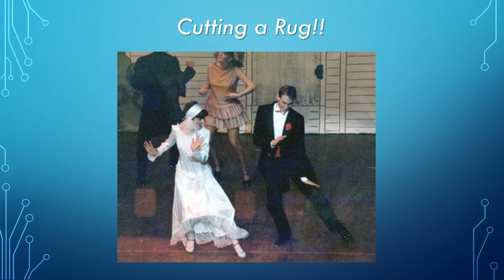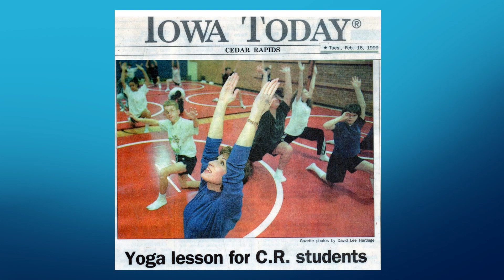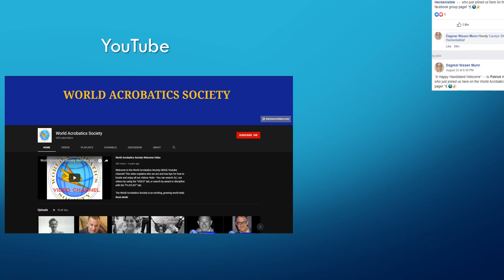Dagmar Nissen Munn - 2019 WAS Charlie Pond Service Award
Dagmar Nissen Munn - World Acrobatics Society 2019 Charlie Pond Service Award

Dagmar Nissen Munn “grew up bouncing on trampolines” and competing in gymnastics. She is the daughter of George Nissen (2001 WAS Legend, inventor of the modern trampoline) and is married to Ron Munn (2001 WAS Legend).  With a Master’s degree in Dance and a strong will to make everything better, Dagmar has been an invaluable volunteer within the World Acrobatics Society for many years.

In 1992, Dagmar chaired the WAS Marketing & PR Committee implementing a number of their strategies and designed a WAS information brochure. She was a WAS Congress presenter in 2009 and 2010 and a contributor to the WAS newsletter (2009, 2010, 2018, 2019).  In 2015, she assisted WAS President David Jacobs, in the transfer and complete rebuild of the new WAS website. While continuing on in the role of webmaster she added over 150 Legend videos to the WAS YouTube channel and increased activity on the WAS Facebook page exponentially. She continues to assist WAS and event organizers by streamlining the online reservation and payment processes, creating graphics for the Congress banners and booklets and helps wherever and whenever needed. Her creative thinking and honest opinions have helped the WAS and its leaders move forward in their progress.

Diagnosed with ALS in 2010, Dagmar has since become a wellness advocate for the ALS community. She writes several online blogs and even authored a book for other ALS patients that is filled with motivation and tips on resilience.

The World Acrobatics Society (WAS) is an exciting, growing world-wide not for profit 501(c)3 organization whose members share a love of acrobatics. Our mission is to advance the education, communication and cooperation among all individuals and organizations interested in fostering the growth, development and safety of the various acrobatic disciplines along with preserving their histories.